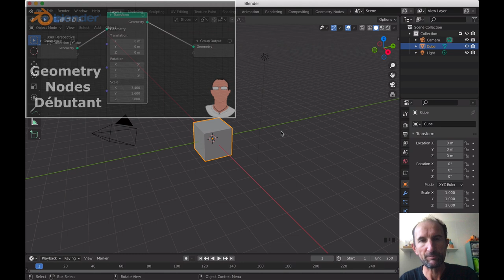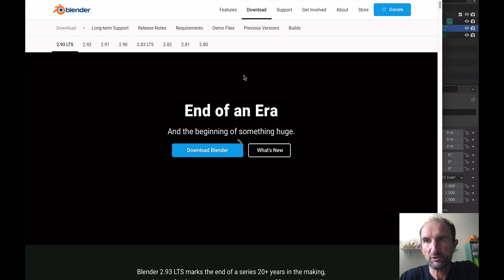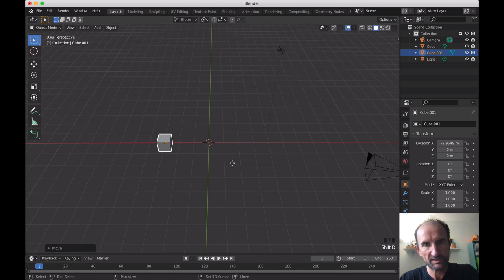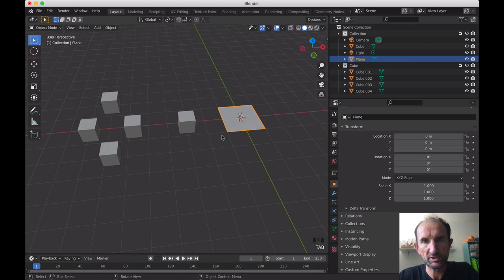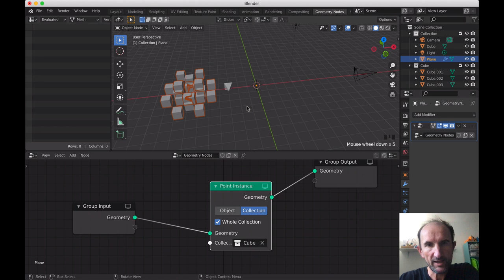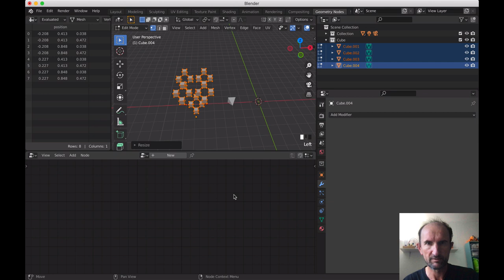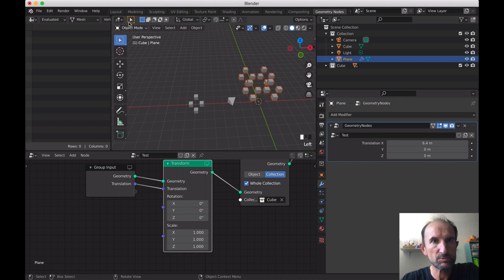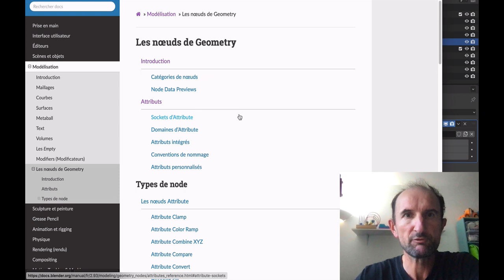Blender - 01 - Point Instance sur Geometry Nodes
Aprés avoir vu la première vidéo, nous allons rentrer un peu plus dans le détail afin de mieux comprendre les possibilités de ce module qui sont titanesques, cette fois on verra l'apprentissage du noeud Point Instance.